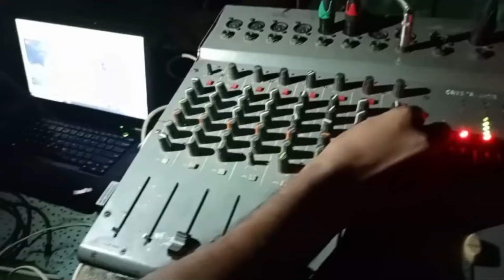Biggest Anglers Camping in Karachi | Kund Malir Beach 2024 ( Part 1 )